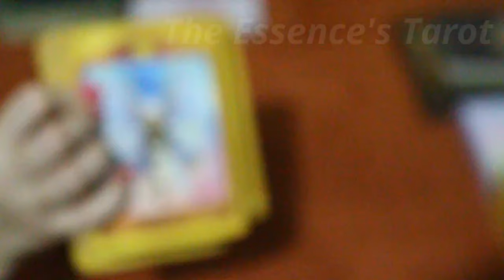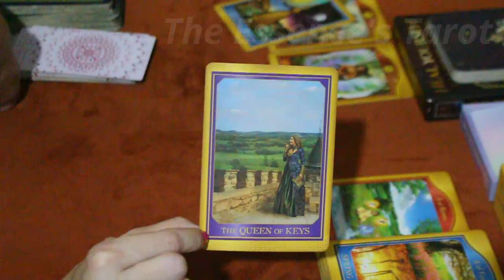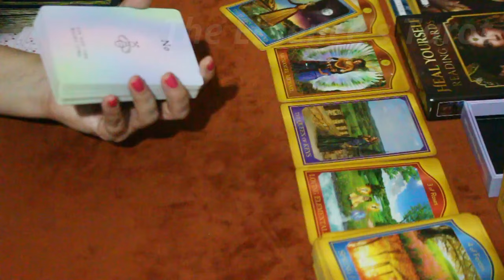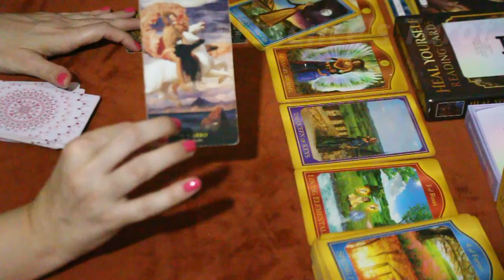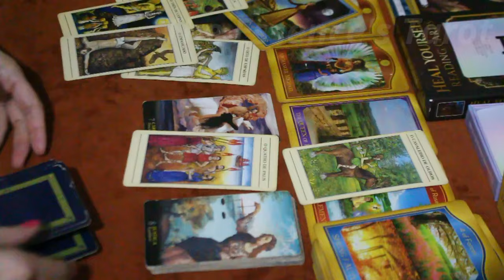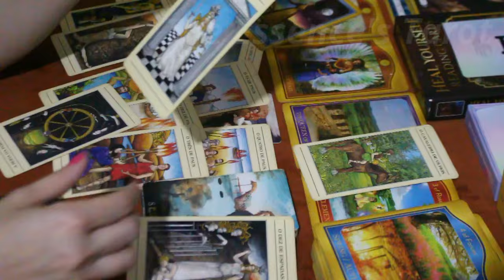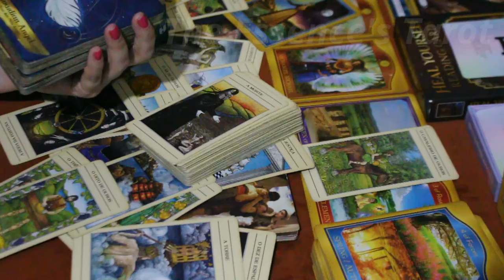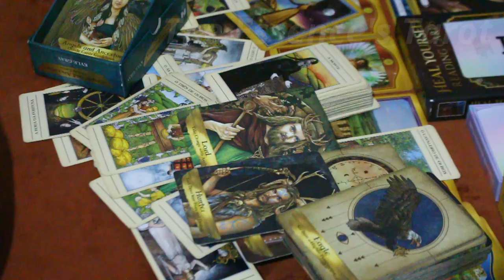LIBRA ♎️ // NÃO EXISTE AMARRAÇÃO QUE DESTRUA UMA CONEXÃO PROTEGIDA 👩‍❤️‍💋‍👨❌⚖️ - ENTÃO CUIDADO... 💔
🌞 Tiragem de tarô para a previsão semanal do signo de Libra.

🌞 Caso você tenha ascendente, Lua, Vênus e Júpiter em Libra no Mapa Astral a tiragem pode ser pra você.

☀️Terça-feira: 17H30 ou 18h (sempre confirmar na aba de comunidade).
☀️Quinta-feira: 12h.
☀️Sexta-feira: 12h30.

* ORÁCULOS *

* Cosmic Insight Oracle

* O Tarô Mitológico